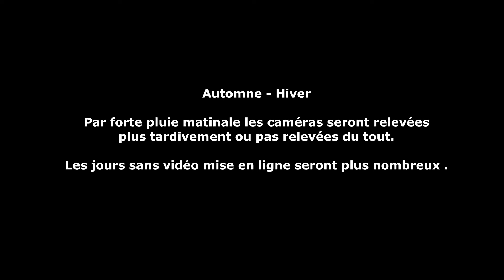Majoritairement de petits animaux, même tout petit au début